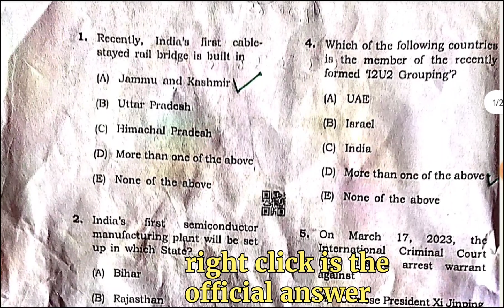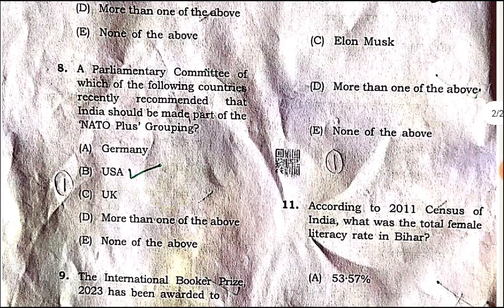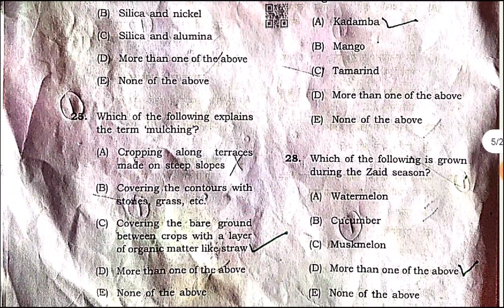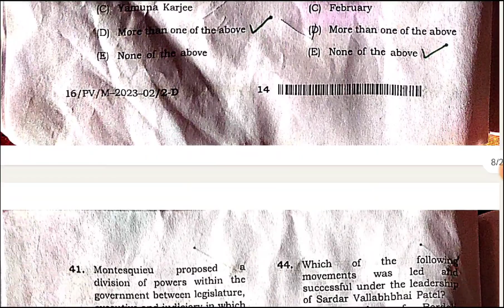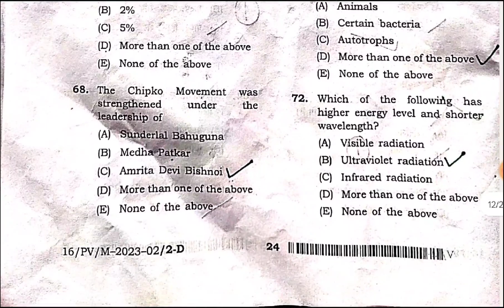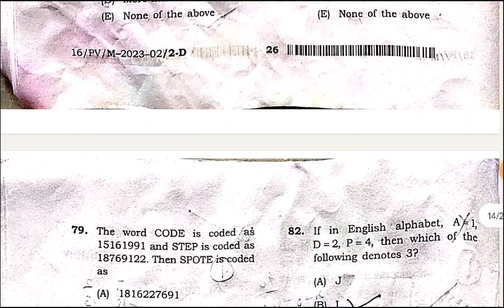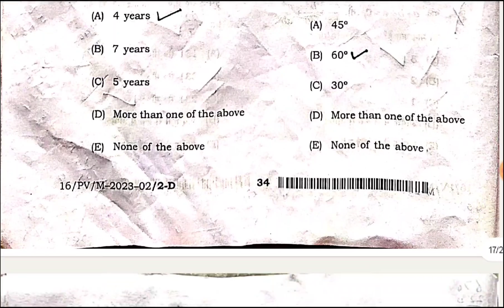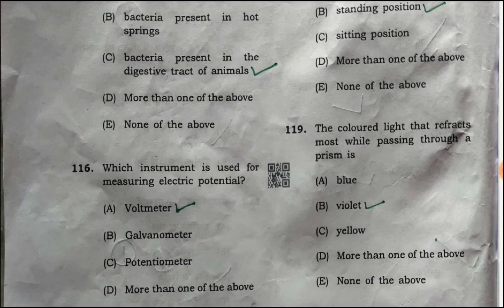bpsc प्राथमिक शिक्षक भर्ती के सभी पेपरों की उत्तर कुंजी | बिहार शिक्षक बहाली आंसर की | bpsc tre 2023